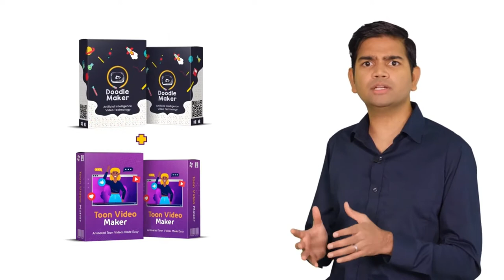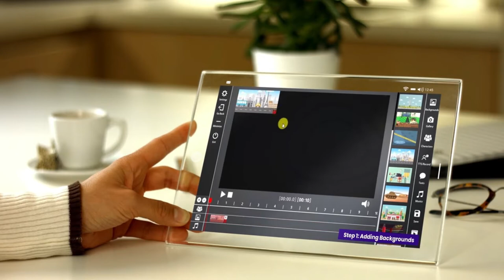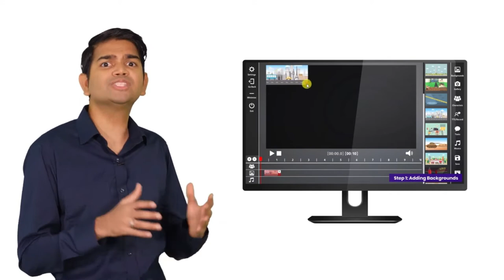Toon Video Maker review ✅ Is that good ❓ very good and good work Paul Ponna✅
Toon Video Maker Premium
Skyrocket Your Results and Sales With Toon Style Videos!
The Drag & Drop Way To Make Eye-Popping Animated Toon Videos
In ANY Language For Game Changing Results!

UNLIMITED VIDEOS - Create, use & sell as many toon videos as you want with no restrictions.
MAXIMUM INCOME POTENTIAL - Toon videos are amongst the highest engaging & converting video formats AND sell for top dollar.
MAKE VIDEOS IN ANY LANGUAGE - Use built-in text-to-speech, record your own voice, or upload any audio file to create videos for global audience.
NEWBIE FRIENDLY - No experience or tech skills needed.  The included drag & drop user-friendly interface makes creating amazing animated videos a breeze. Step-by-Step video Training Included!
 UNLIMITED LENGTH - Create ultra long videos with no limits on length.
 DRIVE FREE TRAFFIC - Toon videos stand out and get massive organic views, especially on social media.
EVERYTHING INCLUDED -  Stunning animated toon backgrounds, characters, animations, music tracks and so much more!
PERFECT FOR MARKETERS, COACHES, EDUCATORS & MORE - Quickly convert outdated ‘boring’ videos into dynamic toon formats that supercharge your results.

Must Have Upgrade For Everyone.
Add TOON Videos To Your DoodleMaker Toolkit To Dominate
The Competition In ANY Niche You Enter!
ALL-IN-ONE Toon Video App
Everything you need for stunning toon videos is inside your dashboard.
Use our included assets or upload your own and customize with the drag & drop blank canvas editor.

No technical skills needed and no learning curve!

UNLIMITED Everything (No Restrictions)
Absolutely no restrictions!

Make & render unlimited videos of unlimited length with no surcharges or hidden fees ever.

Yes - this includes videos you sell to clients as well!

MULTI-INSTALL License (10 Licenses)
Toon Video Maker is a premium desktop solution that’s fully compatible with both Mac and PC.

Your access today includes a license to install the software on TEN (10) computers … so you can use it wherever and whenever inspiration strikes.

Commercial License -
SELL TO CLIENTS And Keep 100% Of The Profits...
This exclusive offer includes commercial rights, so you can sell unlimited videos to unlimited clients and keep all the revenues.

Toon videos regularly sell for $300, $500 and more on freelance sites and there’s unlimited demand. Selling just ONE video will pay off your entire membership price!

Combined Toon Video Maker with your DoodleMaker Enterprise license, you’ll be able to earn more from more clients!

Ultimate Versatility - Works For EVERYONE...
Whatever niche or business you’re in, VidToon videos are great for grabbing attention & driving traffic.

And if you’re a coach, educator or consultant … Toon Video Maker is PERFECT for converting existing content into dazzling videos that revitalize your audience and business.

3-STEP - SIMPLE & Easy To Use...
You’ll be an expert toon video creator in MINUTES with Toon Video Maker.

Just activate the software with the special key we send you …

Then use the massive collection of assets, characters, animations and music to make your masterpiece with drag & drop ease …

And export in a single click for videos ready to share, sell and profit!

video maker
movie maker
movie maker windows 10
movie maker windows 7
windows movie maker windows 7
windows video maker
movie creator